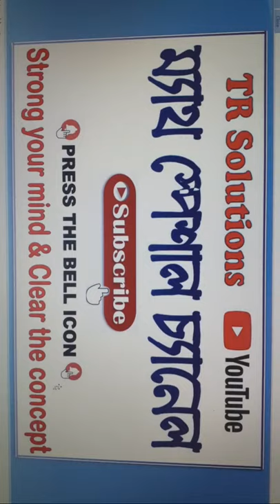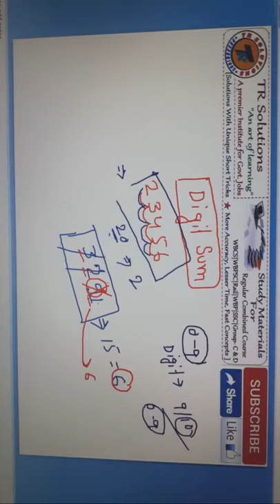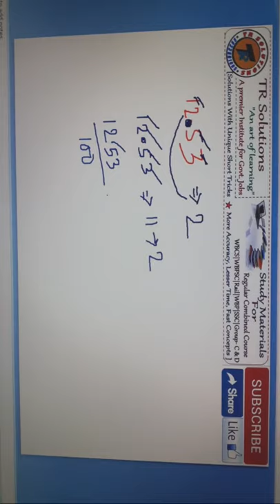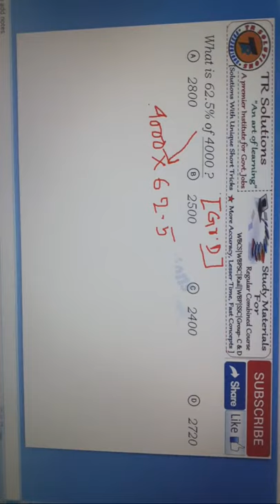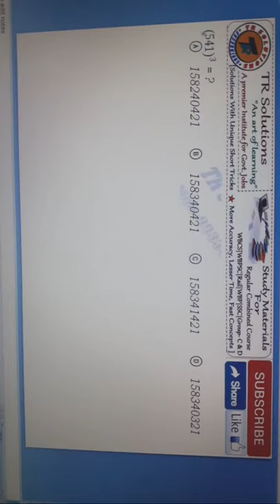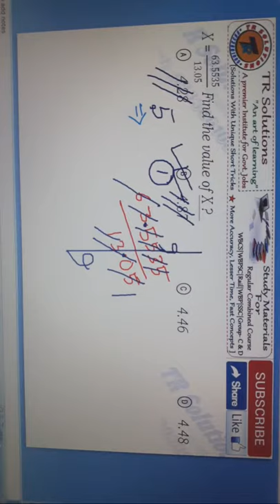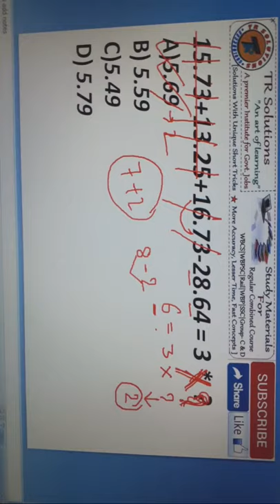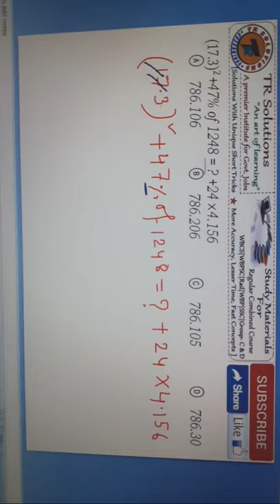TR_Solutions_Live_Class_Math_Special 🔴1st June 2020| 09:00 PM Live Class | Unique Short Tricks